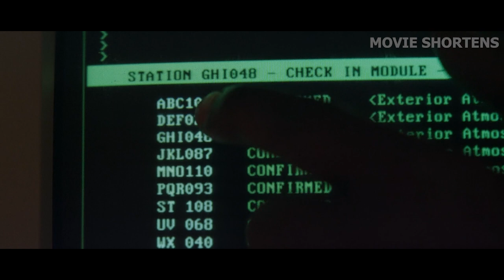The World is Deprived of Oxygen and Survivor Experts Are Stored in Incubators!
Welcome to Movie Shortens. Breathable air will be unavailable in the near future. Almost all of humanity are destroyed, and those chosen to rebuild society live in a controlled state of suspended animation. Cartwright (Djimon Hounsou) and Bauer (Norman Reedus) are two workers who have been appointed as caretakers to live underground and monitor a number of sleepers. The sleepers are highly educated scientists/experts who will help rebuild the world once the Earth's air has wiped clean to the point where people can live above surface again.